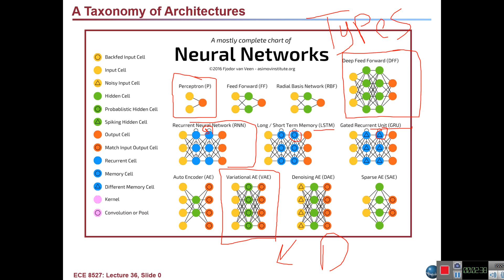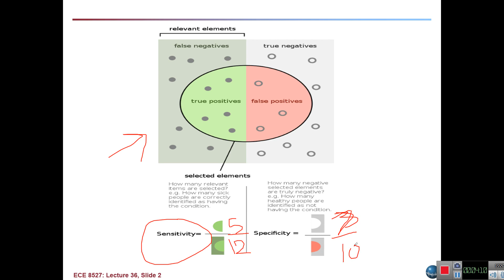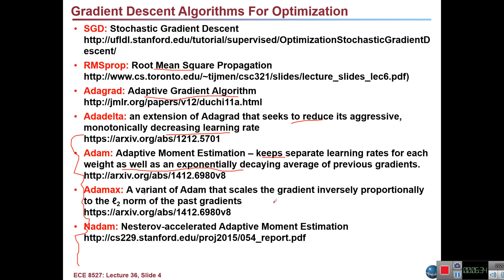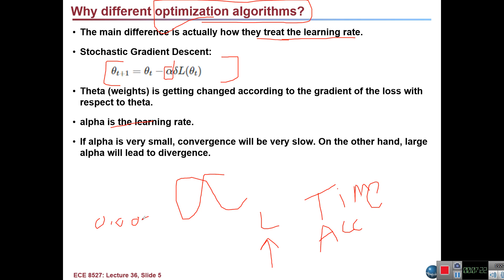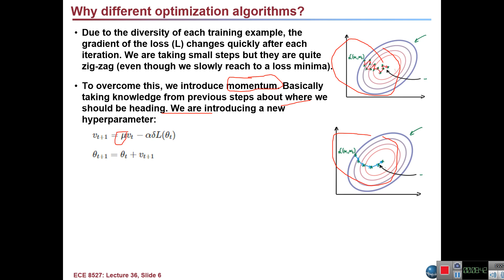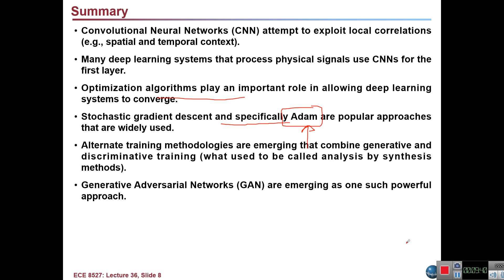Sensitivity and Specificity - Types of Neural Networks شرح بالعربي